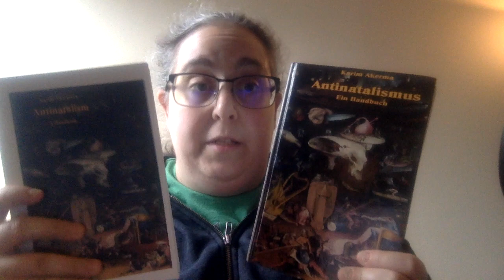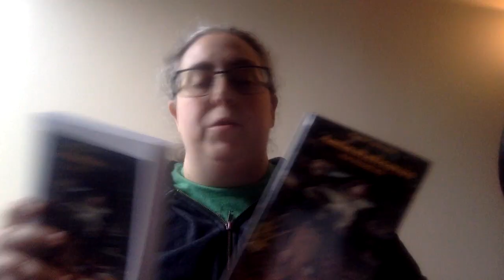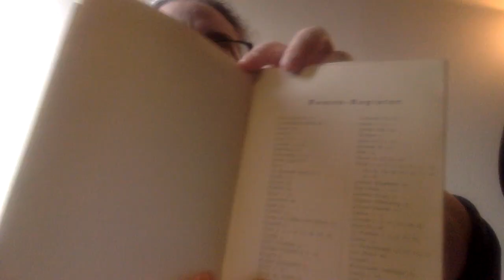HUGE NEWS! The "Holy Grail" of modern Antinatalism unearthed on Reddit! Kurnig's "Neo-Nihilismus”!!!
Karim Akermas articles on Kurnig:
History of Antinatalism by Kateřina Lochmanová
Antinatalismus: Ein Handbuch (German Edition)
Antinatalism: A Handbook (English version)

*I know I say, ‘Meta-physical’ a few times, I meant ‘Meta-physics’, my bad.